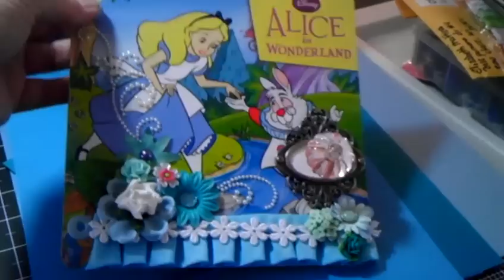Checking in from my weekend crop and a sneak peak!